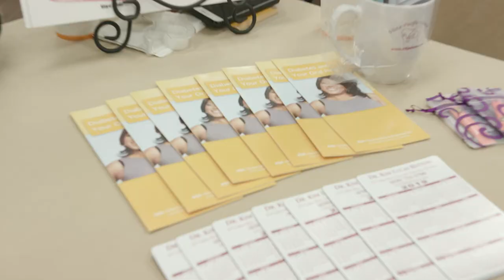Dr. Kim Benton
At the Coalition of Black Excellence Spotlight Series, Dr. Benson, General Dentist and Owner of Vista Pacific Dental talks about her journey in diabetes and the importance of oral health and getting checked concerning diabetes.

Dr. Benson has completed her masters in public health where she shares her personal story regarding oral health and diabetes. Her message is for people to get checked, conduct tests and do risk assessments. Dr. Benson shares the importance of taking care of oral health and that diabetes is preventable, yet disproportionally affects people of color. She adds that it is important for Black professionals to support each other and network in order to help the Black community. Check it out